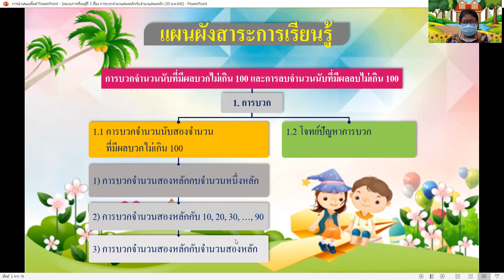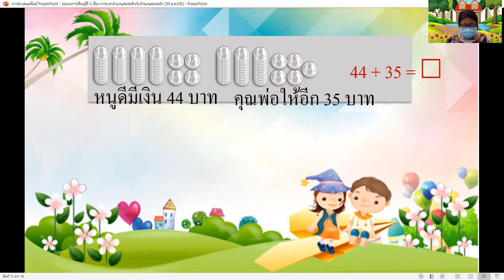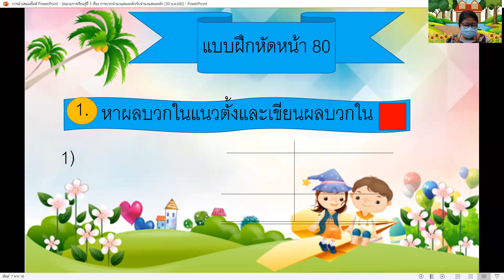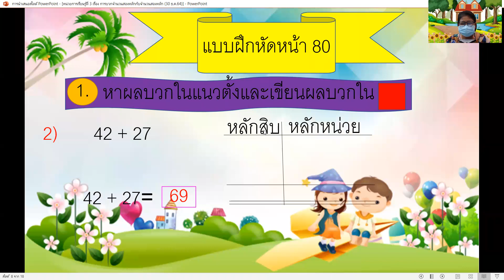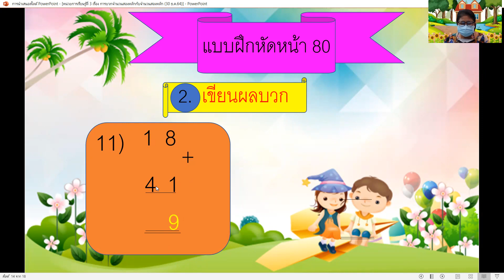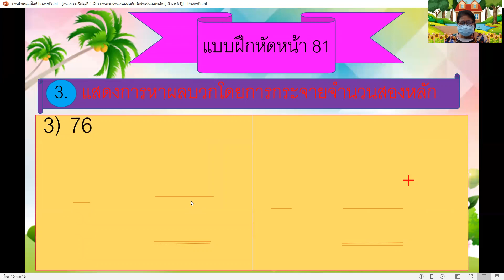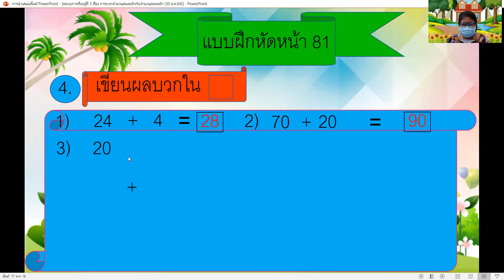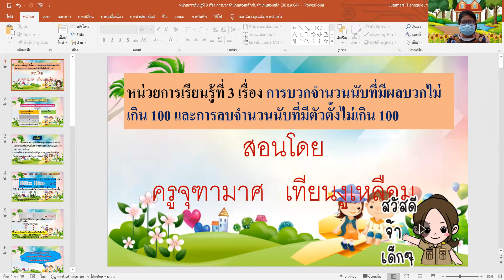คณิตศาสตร์​ ป.1 เรื่อง การบวกจำนวนสองหลักกับจำนวนสองหลัก